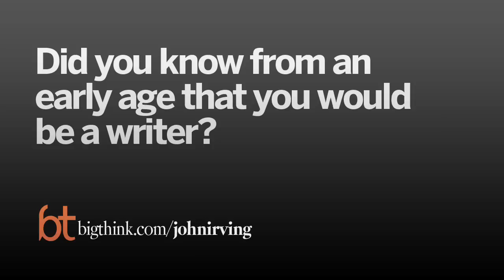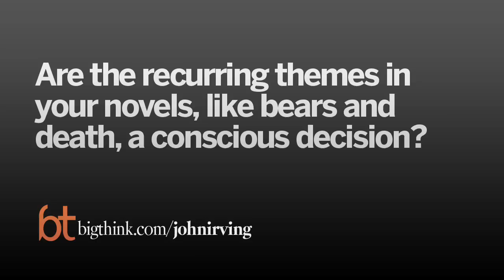Big Think Interview with John Irving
Big Think sits down with the author of twelve novels, including "Last Night in Twisted River."
JOHN IRVING:

John Irving is the author of twelve books, including “The World According to Garp,” “A Prayer For Owen Meany,” and most recently, “Last Night on Twisted River.” Over his career he has won a National Book Award, an Academy Award for his adaptation of “The Cider House Rules,” and many other honors, and has been translated into over thirty languages. A former competitive wrestler, he splits his time between Vermont and Montreal.
TRANSCRIPT:

John Irving: I'm John Irving and “Last Night In Twisted River” is my twelfth novel.

Question: Does writing novels get easier with time?

John Irving: You know, because I write all my first drafts in longhand, in these lined notebooks, there's a certain excitement to me that that first blank page of paper doesn't know who you are, it has not read your previous works. So you feel as naive as this sounds, you feel as if you're starting a journey for the first time, whether it's the tenth or the eleventh or the twelfth time, and whether or not the same obsessions that have haunted you for most of your writing life will once again show themselves, you still feel it's a new adventure every time. I like that about the beginning process.

Question: How long was “Last Night in Twisted River” in your head?

John Irving: Well, for twenty years, my wife argues more than twenty years, but I have trouble remembering more than twenty years, for twenty years at least, this story about a cook and his pre-teenage son has been in my mind. Surprisingly I knew quite a lot about this story, as long as twenty years ago, but not enough to really get started. I began and finished several novels that have been in my mind not nearly as long because in their cases, the last sentences came to me and as you probably know, I never begin a novel until I've written that last sentence. In twelve novels, not even the punctuation in those last sentences has changed and once I get that last sentence, I can manage to make a kind of roadmap of the story, find my way back to where I think the book should begin. That's just been my process and continues to be my process.

But in this book's case, there was something missing from what I knew and I couldn't, for the longest time, I couldn't get that ending clearly in mind, although I knew a lot about the story. I knew these two men were fugitives. I knew they would be on the run for fifty years. I knew that the story began in a kind of frontier-justice sort of place, one law, a bad cop. I knew it was close to the Canadian border. And most of all, I knew why the cook had this twelve-year-old boy, because by the end of the novel, I knew that kid would have become a writer and it would turn out that he was actually writing the very story we've been reading. That may seem like a lot to know to not get started, but I saw that there were things that had been kept from this boy that he didn't know and I didn't know what those things were.

Question: Are there other sentences in your work that seem equally important?

John Irving: Well, there are certain sentences along the way that seem pivotal, or fragments of sentences. There are certain phrases that I see as being of use somewhere in a story. Sometimes actual chapter titles, sometimes locations. It's not a very elaborate roadmap, it's really a bunch of Post-It notes that either are on the wall in front of me or on the desktop where I work so that I can put my finger on any one of those signposts when I feel the need to. It's basically the skeleton of the story, it's the action of the novel. When did the characters meet? Do their paths cross again? Do they live? Do they die? If they die, when, where, how? Those kinds of things.

Question: What is your writing schedule?

John Irving: Well, when I'm not interrupted by traveling, or school holidays for children--those kinds of things--I get up pretty early. I feed the dog, I'm usually at my desk, [by] you know, 7:30, 8:00 in the morning and I work for eight or nine hours a day and I work seven days a week. But there are a lot of interruptions. I have three children, I have four grandchildren, I travel a lot. So I can't say that I work, you know, seven or eight hours a day seven days a week every week, but when I'm left to my own choices, that's what I do.

Question: How often do you change the events once you start writing?

John Irving: Very, very little. Sometimes...